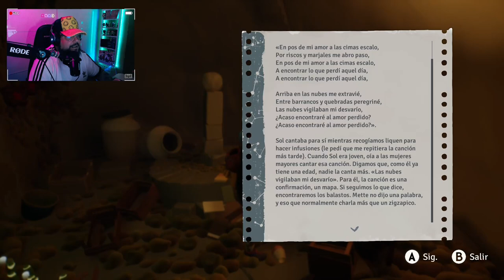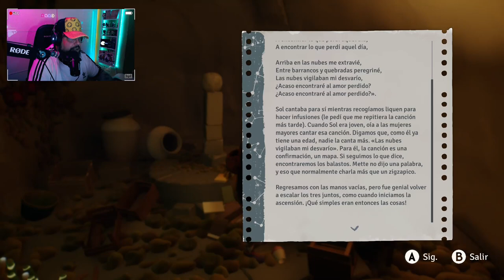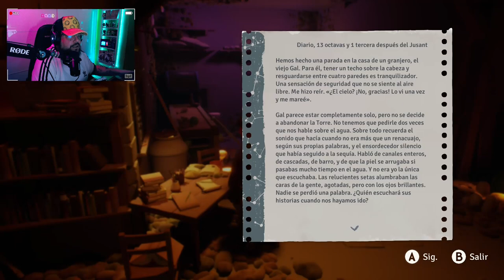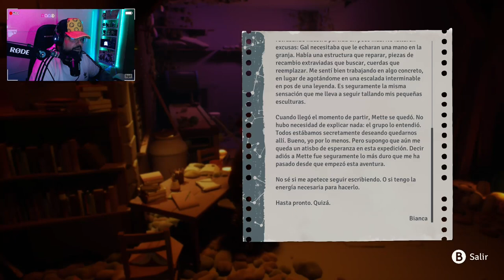Jusant #4: Convergencia.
Jusant es un nuevo y flamante juego desarrollado por Don’t Nod de acción y enigmas en el que te embarcarás en un viaje meditativo hasta la cima de una torre altísima. Supera desafíos a tu propio ritmo, explora distintos caminos y desentraña los secretos de una civilización antigua.

Aprende a usar herramientas de escalada y vigila el indicador de resistencia mientras recorres los caminos de esta torre tan misteriosa y cambiante. A medida que asciendas y mejores tus habilidades, tendrás que averiguar el mejor modo de usar las herramientas que tienes a tu disposición para llegar adonde quieres ir. Explora caminos alternativos para buscar pistas sobre los hechos del pasado.

Juega a tu propio ritmo. Mientras escalas, penetrarás en impresionantes biomas llenos de flora y fauna, ambientados con una banda sonora relajada y atmosférica. Prepárate para ascender por áridas y ventosas laderas, busca refugio en túneles donde la luz proviene únicamente de seres bioluminescentes, y mucho más.